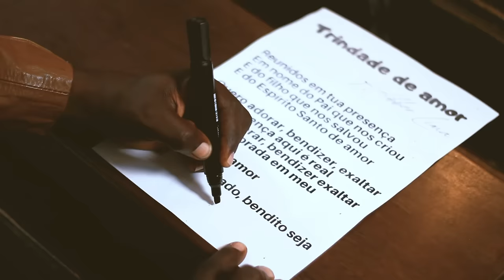Trindade de Amor | Helbber Lima Missão Catolico Soul (Clipe oficial)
FICHA TÉCNICA
Produção Musical: Matheus Emis
Produção de Vídeo: Cleyton Groner
Direção Vocal: Helbber Lima
Arranjos vocais: Helbber Lima, Isabela Santos, Jéssica Dias, Deivison Loureiro
Sonorização: Luciano Martins ( NovArte Sonorização )
Local: Igreja Matriz de Nossa Senhora do Rosário
Produção e Roteirização: Simone Lopes

INTEGRANTES DA BANDA
Voz Principal e Violão: Helbber Lima
Vozes: Isabela Santos , Jéssica Dias
Baixo: Cleyton Groner
Bateria: Murilo
Guitarra: Josimar Fernandes ( Jojô )
Saxofone: Humberto Brotto
Teclado: Felipe Rangel

- Trindade de Amor -
( Helbber Lima )

D
Reunidos em tua presença
                       F#m
Em nome do Pai que nos criou
         G
E do Filho que nos salvou
             Bm                           A
E do Espírito Santo de amor
                    G
Quero adorar , bendizer , exaltar
                Bm                    A
Sua presença aqui é real
                    G
                     Bm                            A
Vem faz morada em meu coração

        G                                               Bm      A
Adorado, exaltado, bendito seja Deus
        G                                               Bm      A

AGRADECIMENTOS
Agradecemos primeiramente a Deus pela oportunidade de termos o dom da vida para o louvar. E de início agradecemos ao ( Frei Djalmo – Guardião e Pároco da Paróquia Nossa Senhora do Rosário da Prainha de Vila Velha) , por nos ter concedido gravar e orar em tão sublime e importante espaço para a fé do povo capixaba.
A todos os que oraram por nós , e nos ajudaram direta e indiretamente;
Agradecemos ao Grupo de Oração sentinelas da manhã e ao grupo de jovens Emunah pelo trabalho em conjunto que realizamos.
A canção Trindade de Amor,
Nasceu de um desejo profundo de se relacionar com Deus.
Uma vez que chamamos a atenção de Deus, para estar com ele, ele também, através de sua presença trinitária deseja estar conosco.
Adorar ao Senhor em sua presença
É saber que é tão real a sua graça santificante bem perto a nós, que se torna impossível não sentir o seu amor e sua paz. Essa canção foi uma inspiração de Deus para ser ministrada em grupos de oração, para ser instrumento de fé para muitos que necessitavam retornar para os braços de Deus. Que ela possa edificar a sua fé, e te levar a um encontro profundo com a presença da Trindade Santa.